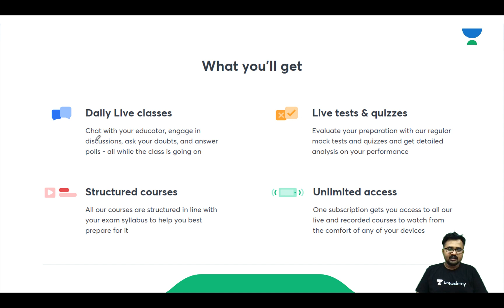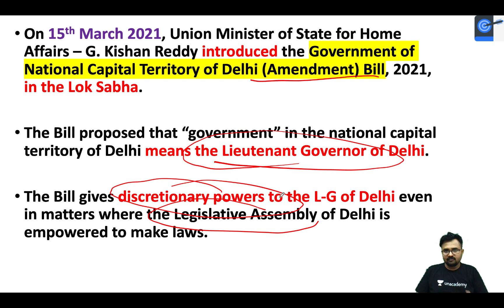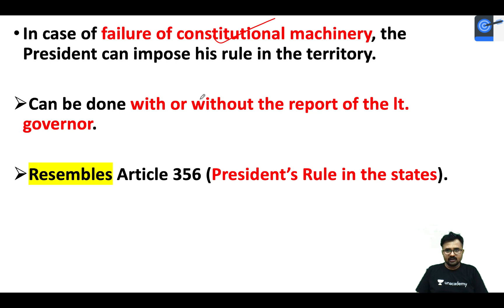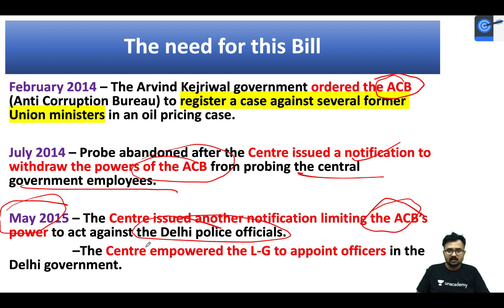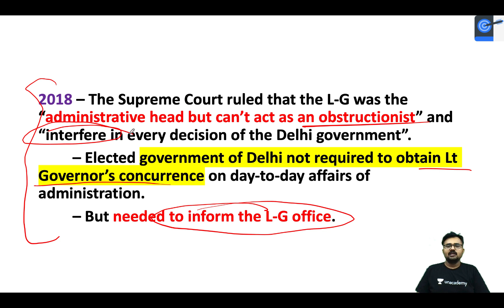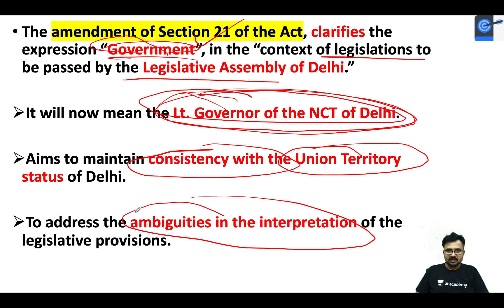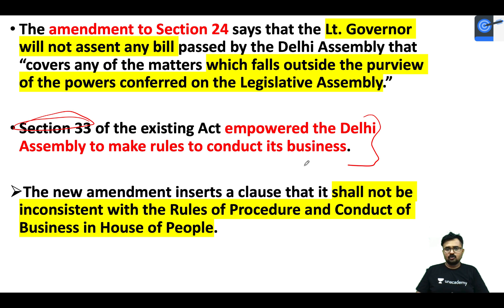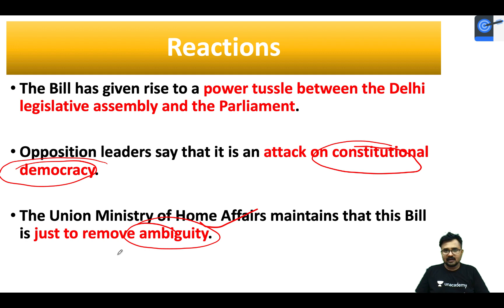NCT of Delhi Amendment Bill 2021- How does it change the polity of Delhi?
This lesson starts with a discussion on the NCT of Delhi Amendment Bill 2021- How does it change the polity of Delhi? -  for UPSC CSE by Dr. Mahipal Singh. It is very important for the UPSC CSE/IAS 2021 preparation.

Unacademy Subscription Benefits:

1. Learn from your favourite teacher
2. Dedicated DOUBT sessions
3. One Subscription, Unlimited Access
4. Real-time interaction with Teachers
5. You can ask doubts in a live class
6. Limited students
7. Download the videos & watch offline